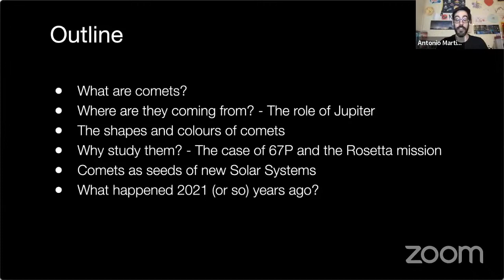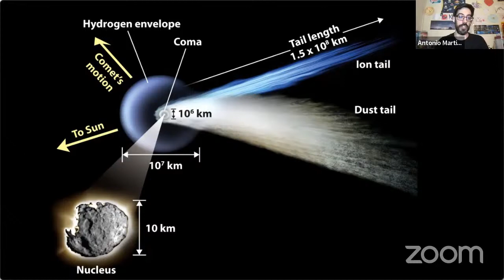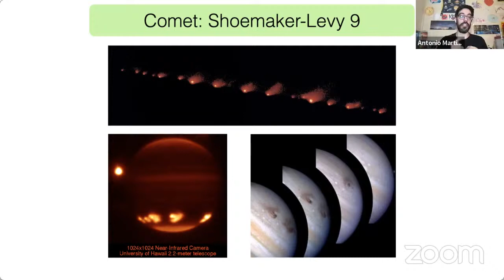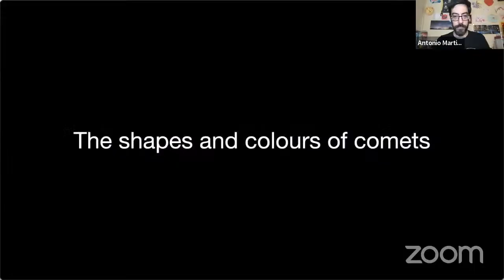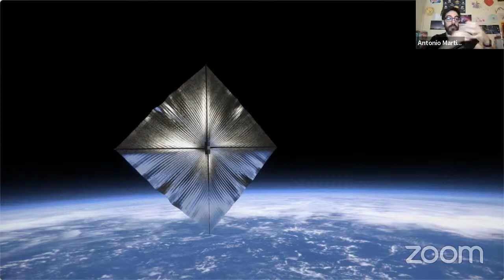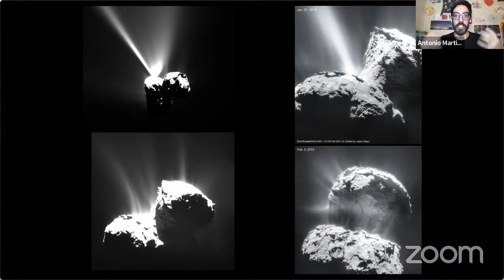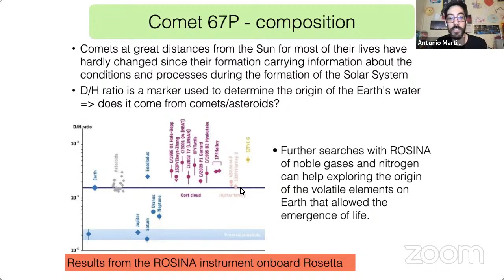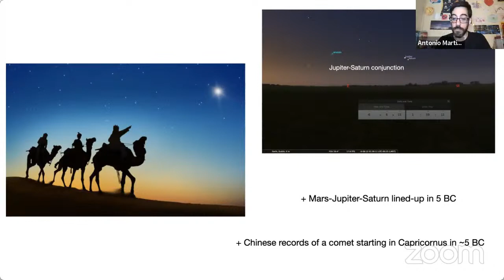IAA Zoom Meeting 5th Jan 2022 - Prof Antonio Martin-Carillo